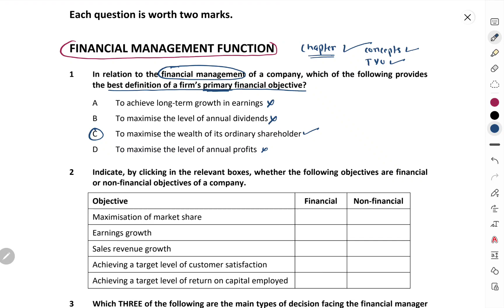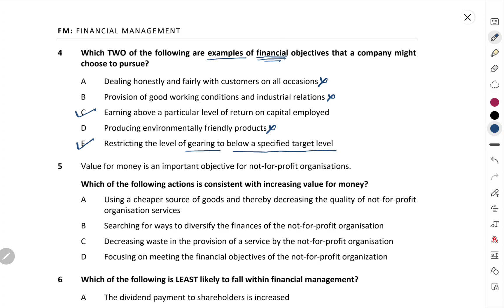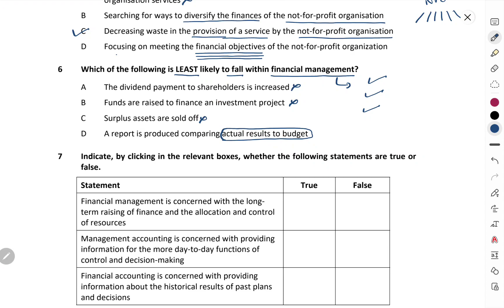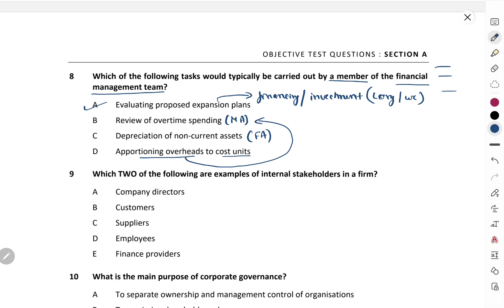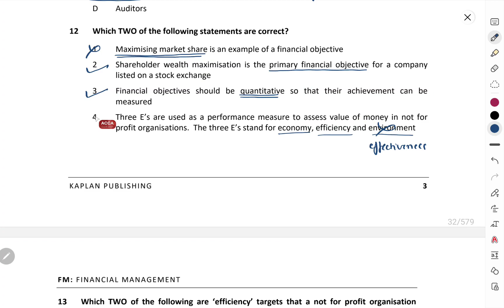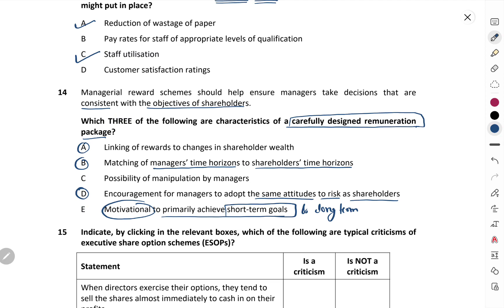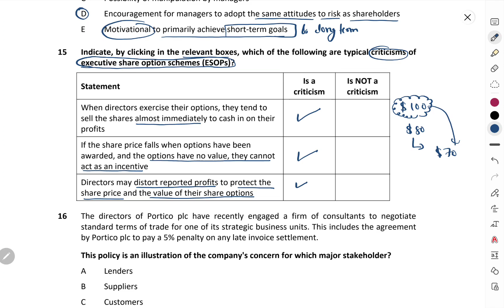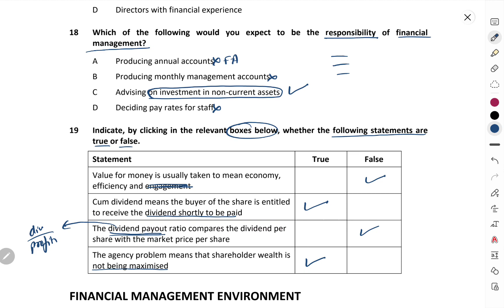ACCA F9/FM - Financial management - Exam Kit Solutions - Financial management Functions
In this video, I have explained the above-mentioned chapter in Hindi and English mix so that the students can understand the above topic easily and all their concepts are clear and their general queries are solved. So for effective studying, keep the book handy while studying from these videos. Exam Kit solutions of Chapter 1 - Financial Management Functions

Here is the list of new telegram study groups but before you join I want you all to know that no one is allowed to share any PDF in this group.  This group is solely for the purpose of discussing subject-related queries. And I expect all students to follow this.

1. Selling any lectures/pdfs
2. Asking students to DM him/her for any unethical activity
3. Sending inappropriate messages in the group and
4. Disturbs the group in any way

All that I have taught are from the following books

Discounted Cash Flows
Present Value
Initial rate of return
Cost of Capital
Replacement Strategies
Capital Rationing
Capital Ration

Lease
Buy
Lease vs Buy
Discounted Payback Period
Adjusted Payback Period
Expected Values EV
Simulation
Sensitivity Analysis